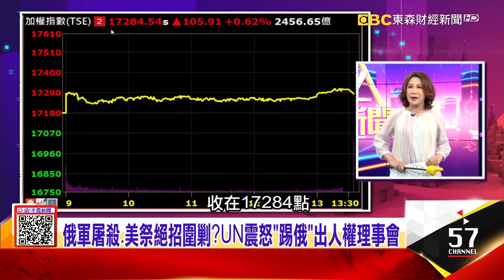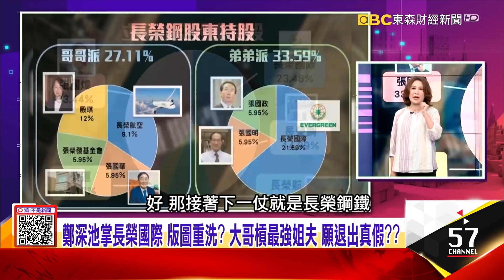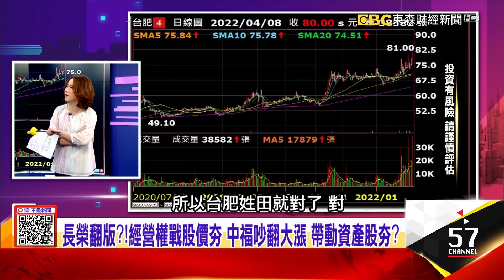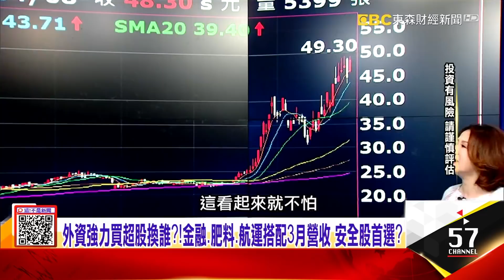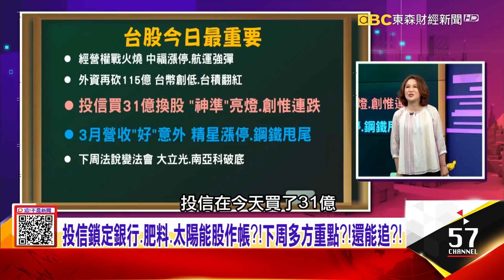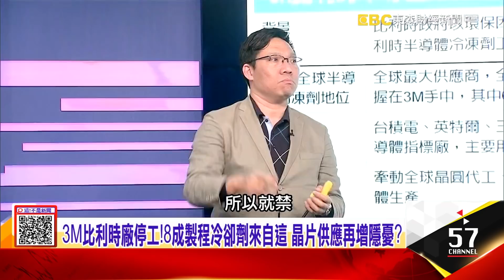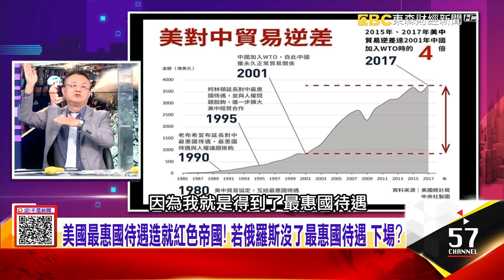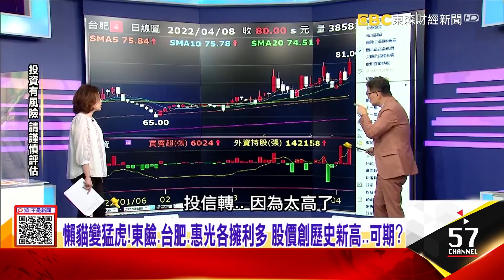歐盟第新制裁！禁俄煤炭 8月生效毀滅性飆漲降臨？中國嚴格清零催化肥料短缺？ 「糧食危機」一觸即發？農糧股蹭熱？說好二度訪台？ 英特爾CEO與莫迪見面為哪樁？台積電隱憂？【這！不是新聞】20220408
「最強航海王」顏益財上船... 買進訊號？航運低潮已過開船了？
買船買出大麻煩？長榮向中企買船 遭控助長共軍實力！？
鄭深池掌長榮國際 版圖重洗？大哥槓最強姐夫 願退出真假？
烏東「血戰」倒數？布查屠殺後...俄軍瞄準「博羅江卡」？
全球聯手抗俄！普丁滾出「人權理事會」中國脫隊「唱反調」
「巴爾幹屠夫」釀20萬人慘死！國際法庭追殺5年...結果？
烏軍補血「彈簧刀600+美洲獅」絕命組合...俄軍大限將至？
北京侵台「吃不完兜著走」？美比照「制裁俄規格」打趴中國？
消耗戰不管用？烏東「斯拉維揚斯克」決定普丁生死？關鍵？
說好的二度訪台？英特爾CEO與莫迪見面為哪樁？台積電隱憂？
營收亮眼沒用？外資不買單！ 揭「半導體」利空下選股策略！？
3M比利時廠停工！8成製程冷卻劑來自這 晶片供應再增隱憂？
歐洲斷俄煤引骨牌效應？！ 奪煤大戰引毁滅性代價 全球陪葬？！
美國制裁組合拳 禁進口能源、撤最惠國待遇 逼俄邁向倒債懸崖？
美國最惠國待遇造就紅色帝國！ 若俄羅斯沒了最惠國待遇 下場？
中國嚴格「清零」催化肥料短缺？「糧食危機」一觸即發？農糧股蹭熱？
天然氣占化肥成本80%、俄又限制糧食出口 普丁反擊推農糧一把？
美國取消俄最惠國待遇 你家的便便成我家的黃金真實上演..

來賓：吳崇涵、王榮旭、賴憲政、謝晨彥、吳明杰、林昌興、朱岳中、蔡明彰、蘇威元